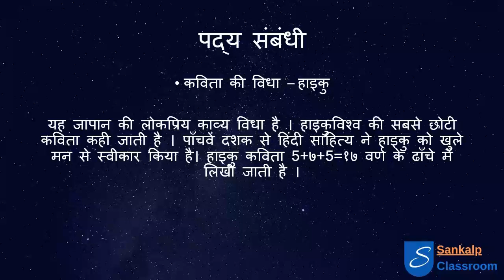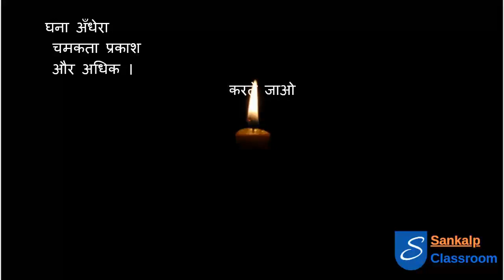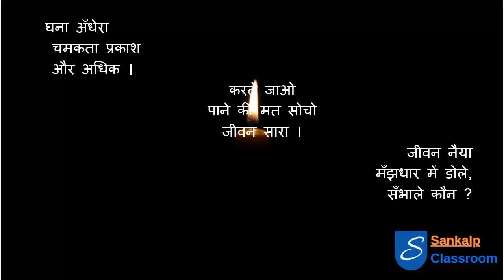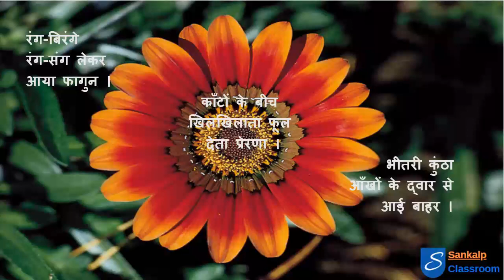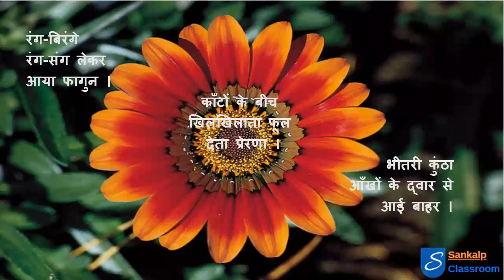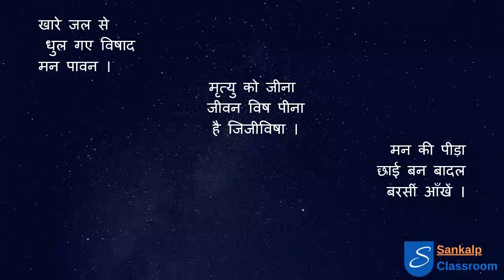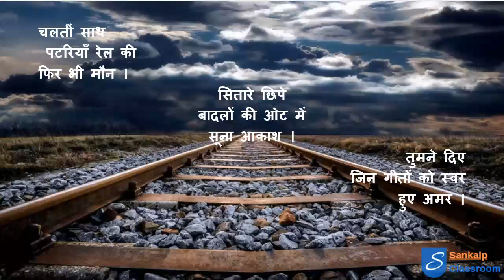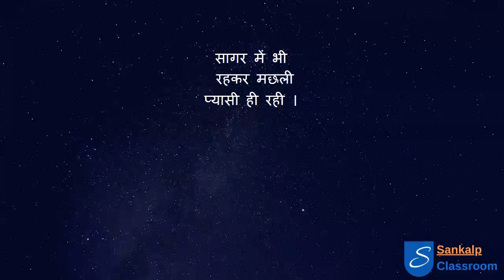मन - हिंदी कविता - संकल्प क्लासरूम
प्रस्तुत वीडियो कक्षा दसवी की कविता 'मन' को समझाती है।